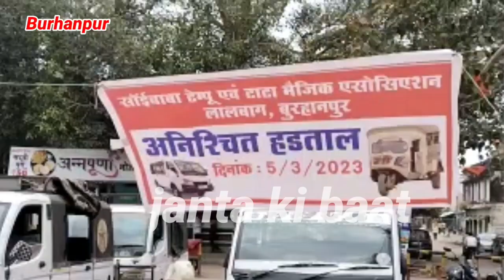burhanpur मे टाटा मॅजिक वाले क्यू कररहे है हडताल